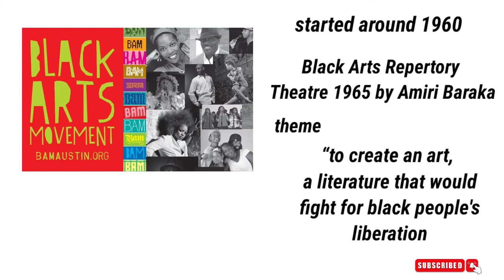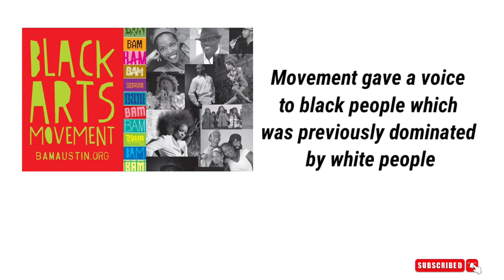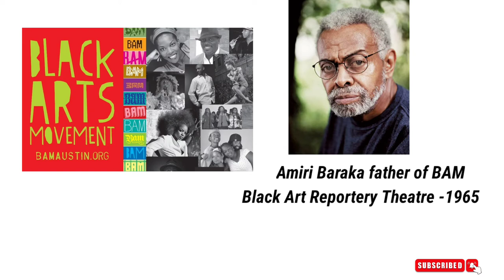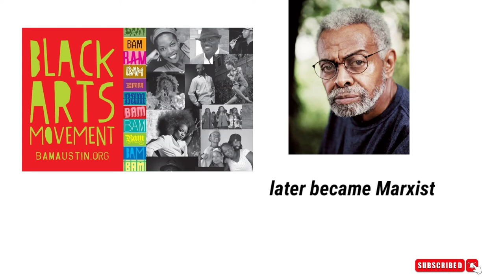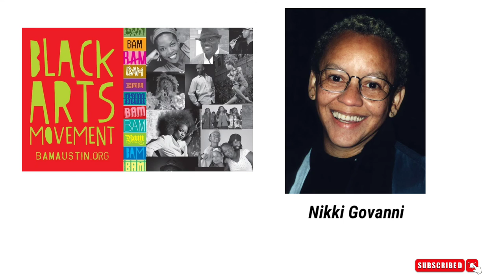The Black Art Movement, a Post Modernist Movement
The Black Arts Movement (BAM) was an African American-led art movement, active during the 1960s and 1970s.Through activism and art, BAM created new cultural institutions and conveyed a message of black pride.